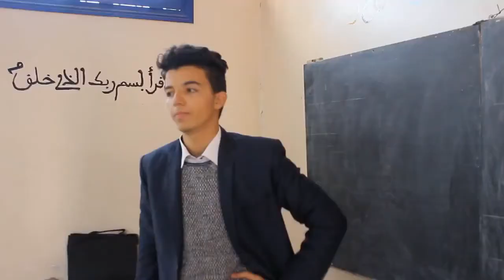فيلم قصير عن الشغب المدرسي _ film chghab lmdrasi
فيلم قصير عن الشغب المدرسي